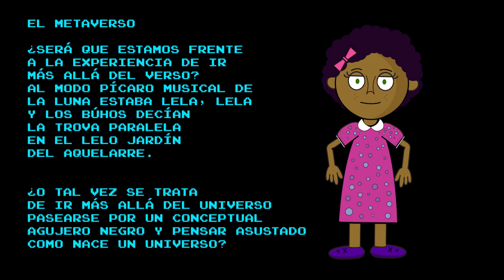Poesía 3: El metaverso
Poemas inspirados en los cambios más recientes que afectan y conmueven a la humanidad, abriendo puertas y ventanas para su alzarse en procura de su preciado sueño de libertad, justicia y vida digna.

Poemas escritos en homenaje a todas aquellas personas, jóvenes en su mayoría salieron a sentar su voz de protesta e indignación con el actual sistema en el inmemorable y prolongado 28 A de 2021.